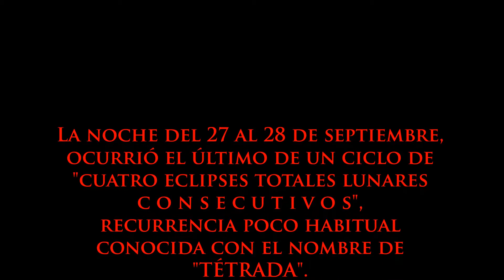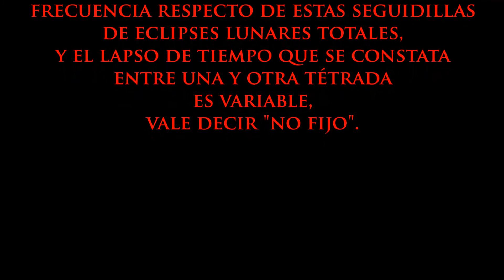27- 28 de septiembre de 2015, Eclipse Total de Luna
Entonces, cuando el Plenilunio, dos circunstancias se conjugaron ofreciendo, a la perspectiva terrestre, un espectáculo nocturno tan magnífico como "poco usual"...

1• se eclipsó totalmente Luna cuando, desplazándose en su trayectoria orbital, entró de lleno en el cono de sombra que, hacia el espacio, proyecta la Tierra; y

2• se encontraba, respecto de nuestro planeta, a la menor distancia, 356.876 km (perigeo), lo cual se tradujo, a nuestra percepción, en un aspecto (tamaño aparente) de dimensiones algo mayores a las de los Plenilunios habituales, lo que comúnmente se conoce como "súper luna".
Sumado a esto, este eclipse fue el último de una serie de cuatro consecutivos (15 abril 2014 // 05 octubre 2014 // 04 abril 2015 // 28 septiembre 2015), todos ellos "totales", rareza que, en la jerga científica, se denomina "tétrada" (4 eclipses totales lunares consecutivos, separados por "3" períodos de 6 meses c/u).
En la ciudad de Rosario, sobre el horizonte NE, en una límpida noche de una reiniciada primavera, se observó el evento astronómico tal como muestra la secuencia de este video...

(Imágenes obtenidas con cámara digital compacta SONY Cybershot DSC HX400. Tema musical, "Black Velvet Flirt", del álbum "East of the Full Moon", de Deuter )